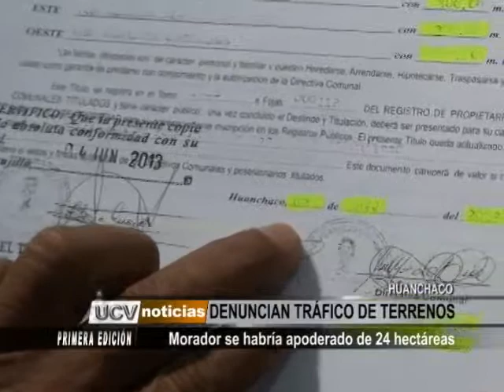TRAFICO DE TERRENOS